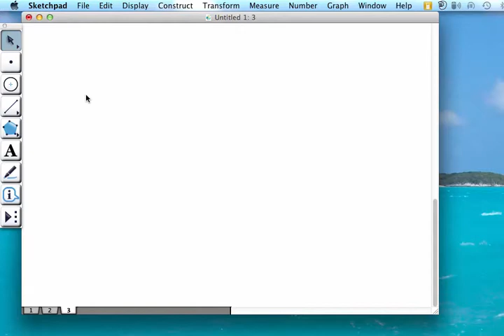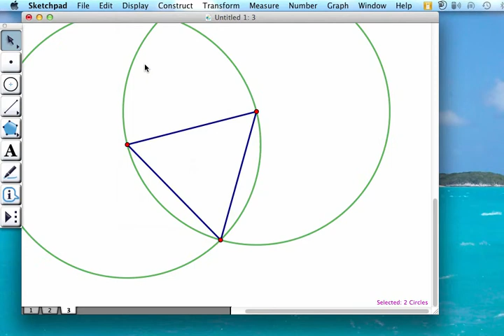Geometer's Sketchpad Constructions: Equilateral Triangle